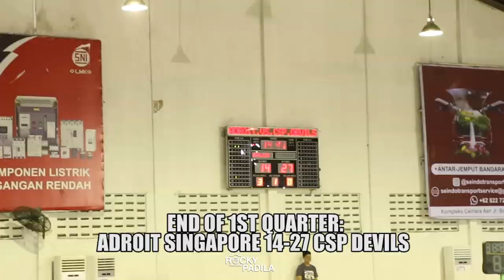Game Highlights: Adroit Singapore vs CSP Devils. Jarron Crump with the Dagger!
Game highlights from Elang Cup 3 between Adroit Singapore and CSP Devils.